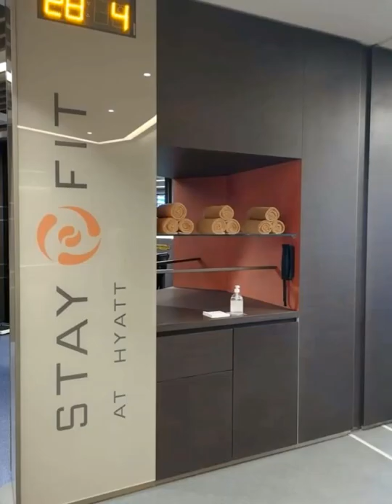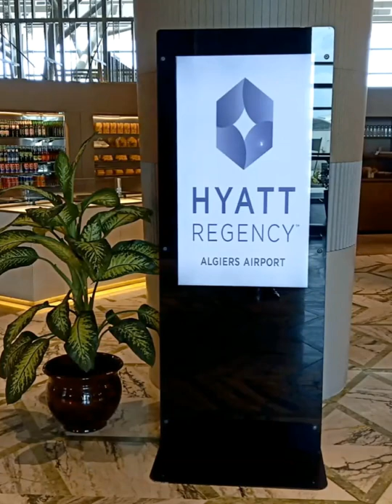ALGIERS HYATT REGENCY HOTEL